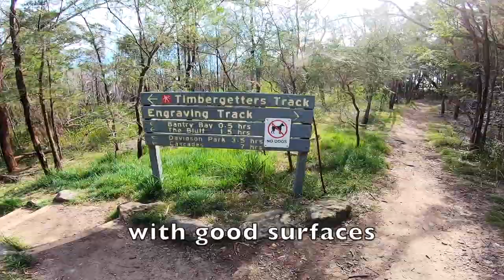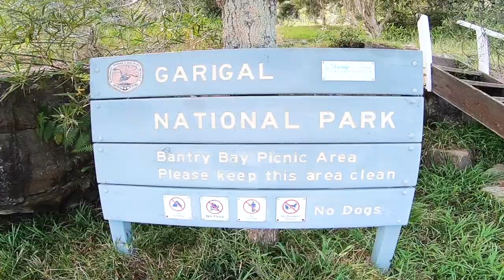TIMBERGETTERS TRACK, Bantry Bay, Sydney Northern Beaches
A tour of the Timbergetters Track down to Bantry Bay, located at Bantry Bay on the Sydney Northern Beaches.

The Timbergetters Track has been popular for over a century, with many carrying a picnic and making the hike down to the scenic Bantry Bay for sunshine and magnificent water views.

The trail is approximately 2km as an "out and back", with options to continue on to other tracks either at the Seaforth Oval or Bantry Bay ends.

Our start point to the track is Seaforth Oval. We finish up the walk at Bantry Bay, before heading back along the same track to Seaforth Oval.

(write-up for this track coming soon).

There are many steps along the trail, and a combination of surfaces, so it is not possible to bring a pram, unless you enjoy carrying it.

Gear used:
- Awesome value camera mount kits